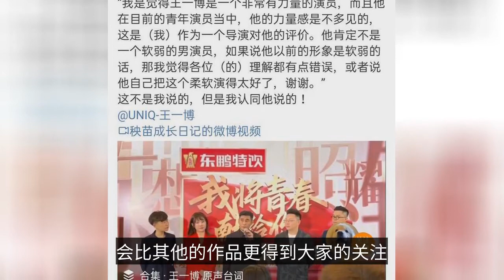王一博有什麼與眾不同，和他合作的導演如此評價-What is so special about Wang Yibo? The director who worked with him commente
王一博有什麼與眾不同，和他合作的導演如此評價
What is so special about Wang Yibo? The director who worked with him commented like this